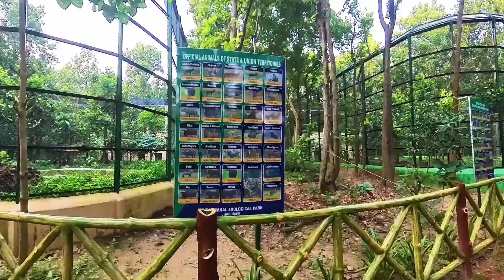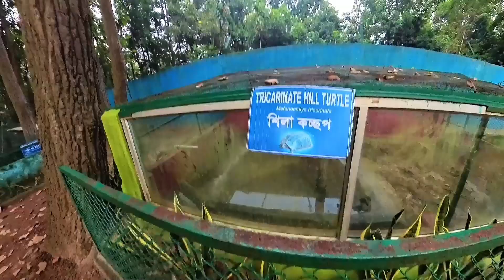Deer Park Jhargram Part 2 !! Jhargram Zoo !! Jungle Mahal Zoological Park